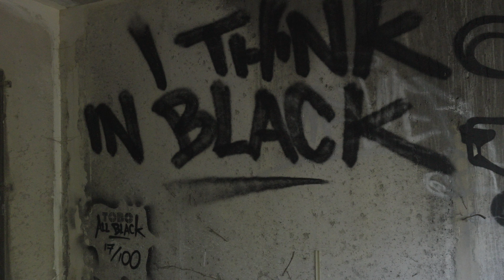Das Stasi-Hotel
Als wir dieses Gebäude entdeckt haben, war uns noch nicht ganz klar, was wir finden würden und was wir wussten war, dass hier die Staatssicherheit der DDR ein Erholungszentrum bauen wollte. Mehr als die Bauruine ist jedoch nicht mehr übrig, denn es kam die Wende, bevor der Bau endgültig abgeschlossen werden konnte.
Über Feedback und Fragen freuen wir uns immer und ihr könnt auch gerne eine Mail schreiben oder auf einer unserer Social Media Seiten vorbeischauen.

Wir benutzen Musik von Epedemic Sound, wer selber mal reinschauen will